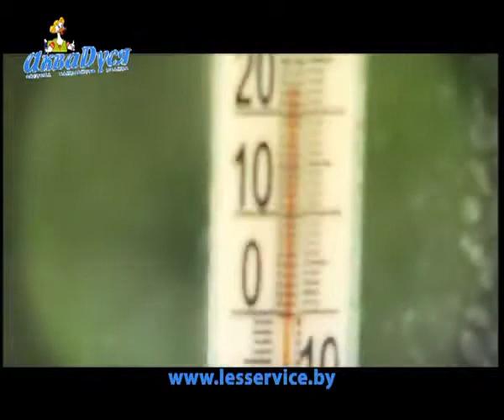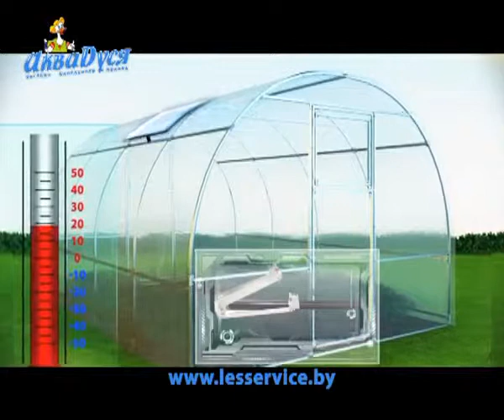Оборудование для автополива AquaDusya и DusyaSun - видео-обзор от Greensad